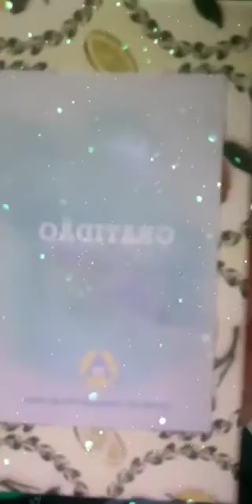Seja grato por quem você é!